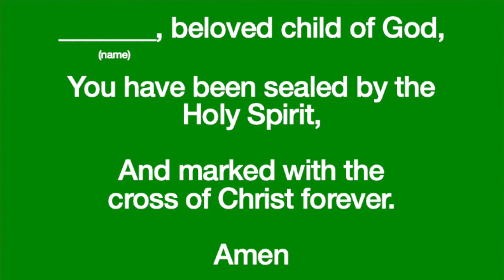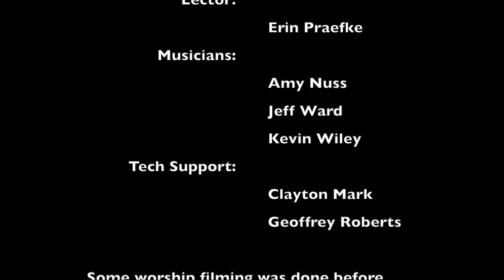Emanuel Online Worship - October 11, 2020